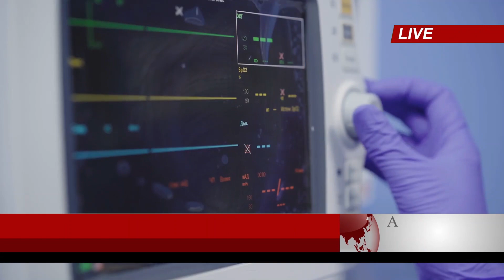BREAKING NEWS | Lockdown special decision special announcement just received hiru news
airport news,
airport security,
airport jobs,
airport checking,
airport announcement,
airport accident,
airport airport,
airport aviation,
airport apple,
a airport in minecraft,
airport uganda,
airport battle,
airport bomb blast,
airport beatbox,
airport blast,
airport bus,
airport city,
airport colombo,
airport customs,
airport diary,
airport dance,
airport documentary,
airport dubai,
d.o airport,
airport english,
airport english conversation,
airport express,
airport emotional moments,
airport engineering,
airport england,
airport express train,
airport explosion,

news first,
news today,
news center,
news derana,
news live,
news alert,
news ada,
news accident,
a newspaper,
airport open
ගුවන්තොටුපොල
එයාපෝට්
sri lanka katunayake
maththala airport